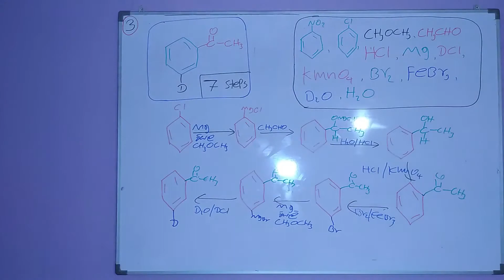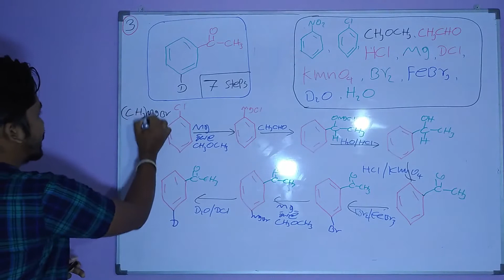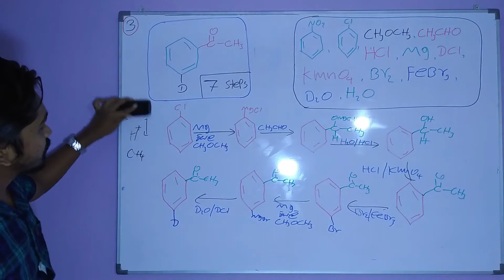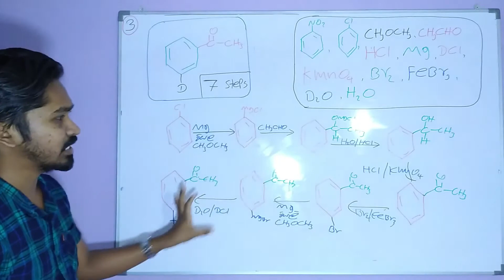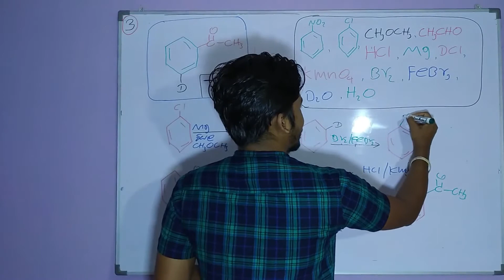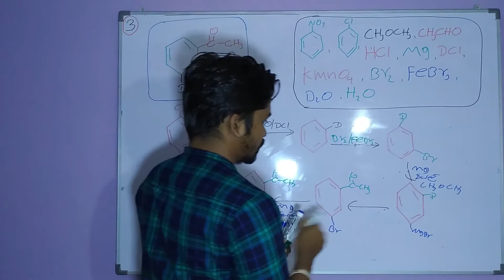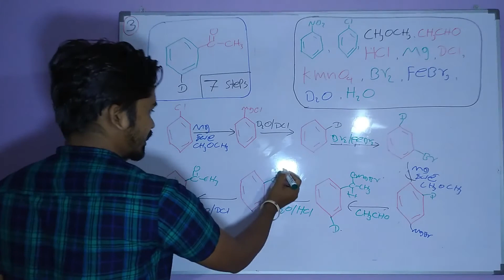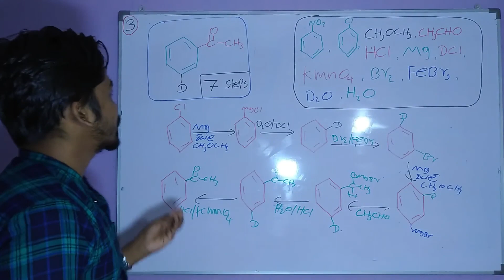A/L Organic chemistry sinhala | organic chemistry paariwarthana | organic chemistry sinhala lession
hello students
This video is about A/L Organic chemistry sinhala | organic chemistry paariwarthana | organic chemistry sinhala lession

this video includes how to do organic conversion correctly

keywords-
Organic chemistry sinhala, organic chemistry sinhala medium, organic chemistry A/l sinhala, Organic chemistry A/l sri lanka, organic chemistry sinhala pariwarthana,